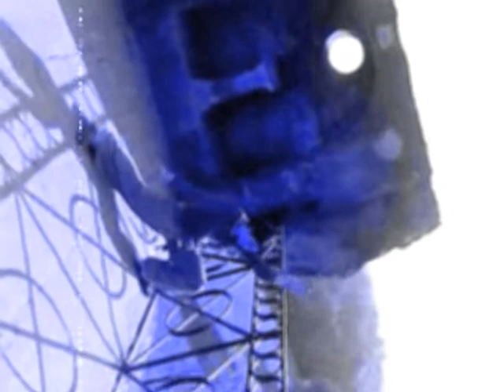Sun Pan-kemuo Lunar Tribe TYPE Y§3.wmv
a GOA-Style version is Coming soon--- GO FOR ANCIENT TRANCE TAUCHA/LEIPSCHG